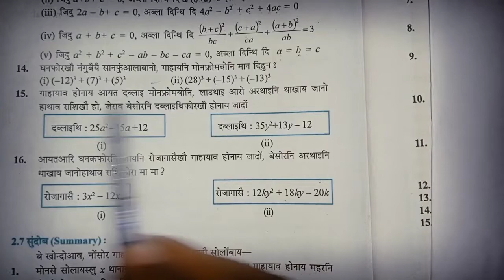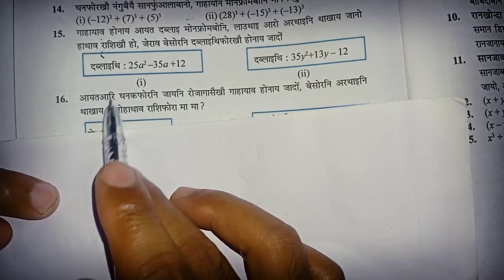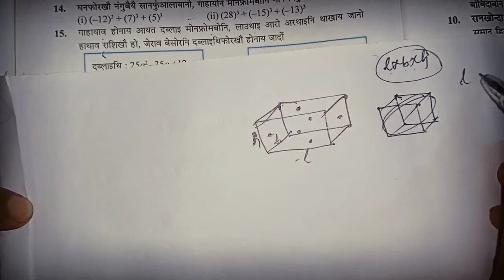Ex-2.5 Questions-14, 15 & 16 Chapter-2 Polynomials Class-9 Mathematics NCERT Bodo Medium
Jwng gubunni bijwngni gwbang video mwnnw thangw nathai jwngni boro bijwngni gwbang khom bebadi videos mwnw bekhainw jwngni raoni bebadi videos khou jwngbw ase gubunfwrbadi hayw nama sanna be video khou banainai jadwng. Nwngthangmwnni onnai arw support mwnnw jwng hasthaiyw
Boro rao thangna thathwng

थाखो-गु
अनजिमा फारिखान्थि खोन्दो-1(Number Systems)

सावरायफिननाय:(Revision)